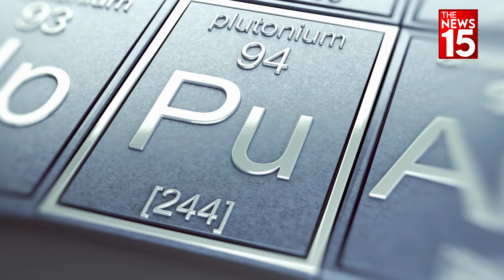भारत का Smiling Buddha मिशन क्या था और क्यों रखा गया ये नाम ? | The News15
भारत (India) में 18 मई 1974 में पोखरण (Pokhran I) का पहला परमाणु परीक्षण हुआ था. इस परीक्षण का नाम ऑपरेशन स्माइलिंग बुद्धा (Operation Smiling Buddha) रखा गया था. इस परीक्षण को तत्कालीन वैश्विक राजनैतिक परिदृश्य में एक बहुत बड़ा कदम माना गया था और इसका संबंध भारत के इतिहास की एक छोटी से कहानी से भी है जिसमें बुद्ध की एक विशेष प्रतिक्रिया की भी प्रासंगिकता है. भारत का Smiling Buddha मिशन क्या था और क्यों रखा गया ये नाम ? साथ ही क्या है भारत के पहले पोखरण परमाणु परीक्षण का नाम ? ये सभी जानकारी आपको इस वीडियो में मिलेगी
The first nuclear test of Pokhran I took place in India on 18 May 1974. This test was named Operation Smiling Buddha. This test was considered a major step in the global political scene of the day and it is also related to a short story in the history of India in which a particular reaction of Buddha is also relevant. What was the Smiling Buddha mission of India and why was it named? Also what is the name of India's first Pokhran nuclear test? You will get all this information in this video